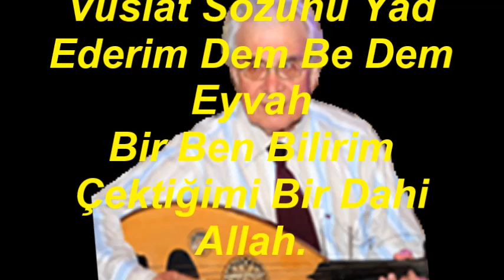Ekrem KONGAR-Hâl-i Dilimi Şerh Edemem Kimseye Eyvâh (SÛZNÂK)R.G.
SOLİST:
*EKREM KONGAR*
VİDEOYU YAPAN
*RECEP GAYRETLİ*
GÜFTE: MEHMET SÂDİ BEY
BESTE: ŞEKERCİ CEMİL BEY
USUL: SENGİN SEMÂÎ
MAKAM:   SÛZNÂK
Hâl-i Dilimi Şerh Edemem Kimseye Eyvâh
Bir Ben Bilirim Çektiğimi Bir Dahi Allah
Vuslat Sözünü Yâd Ederim Dem Be Dem Eyvah